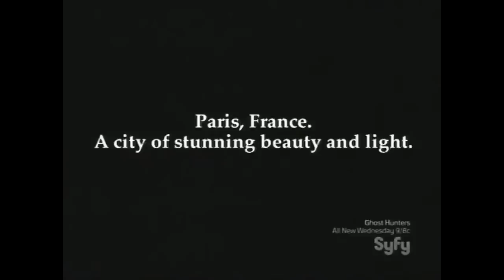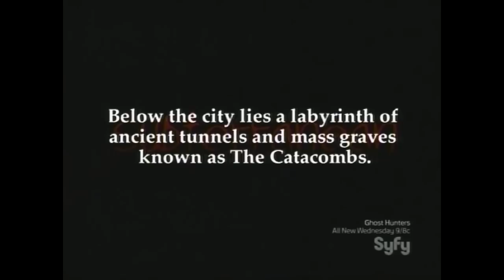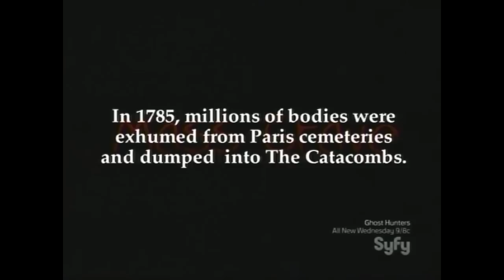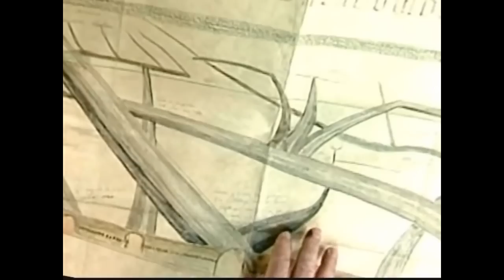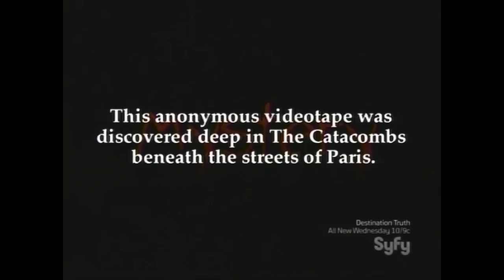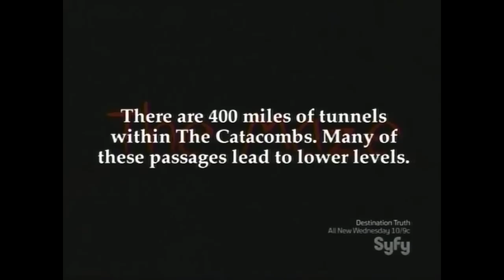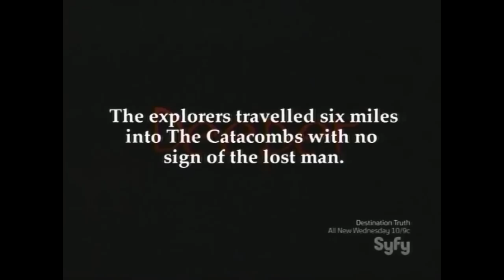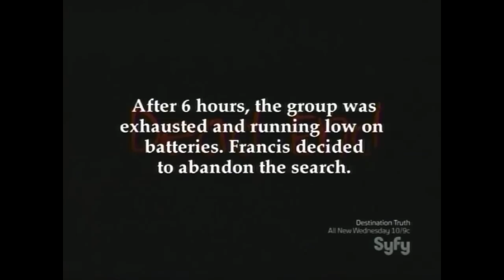Mystery footage found in Paris catacomb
Unidentified man films these forbidden depths, and leaves his camera...